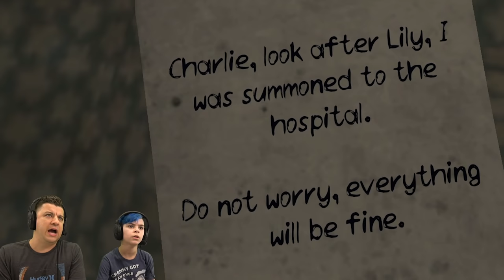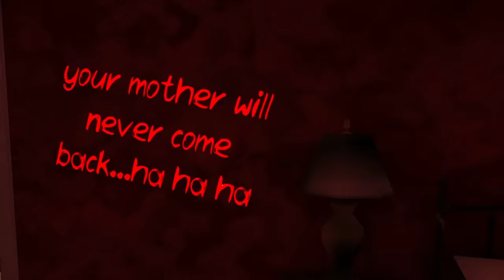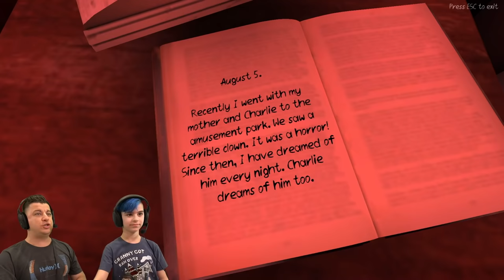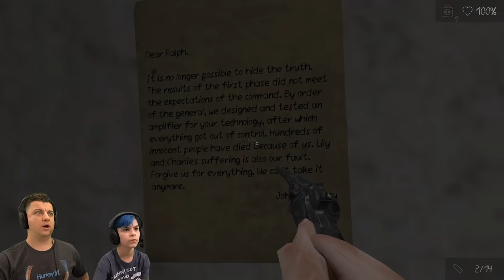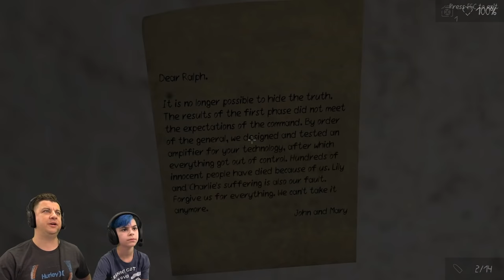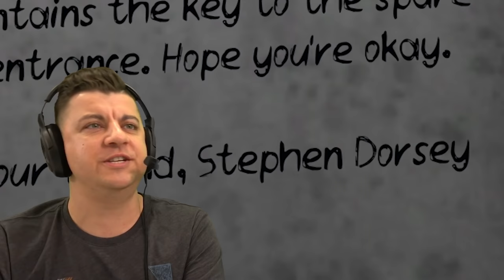PENNYWISE the EVIL CLOWN is back! DEATH PARK 2 clown HORROR game | Part 1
The evil clown Pennywise is back but this time we are in Death Park 2 and it seems to be a nightmare that we can travel to and from! Thumbs up for Death park 2